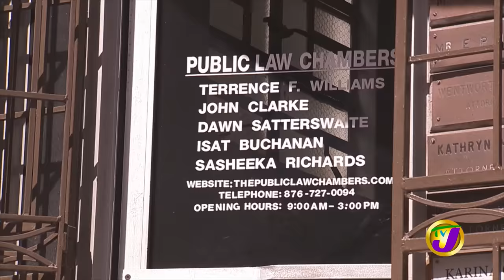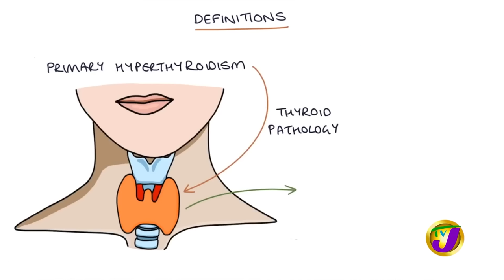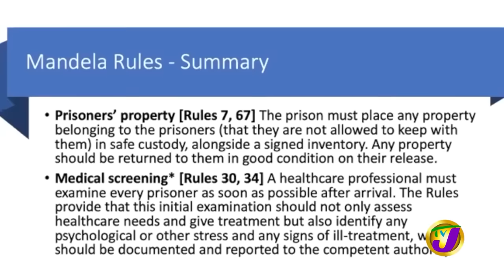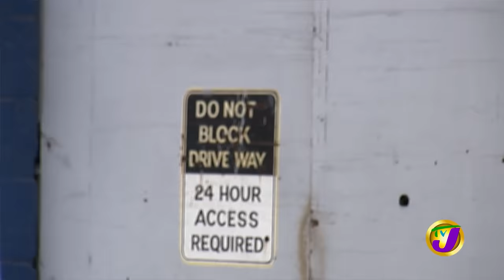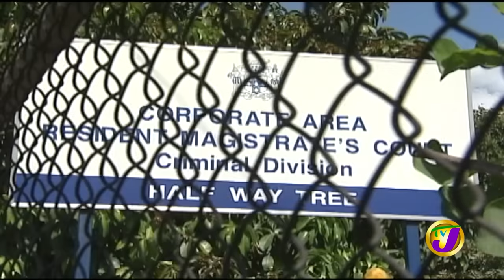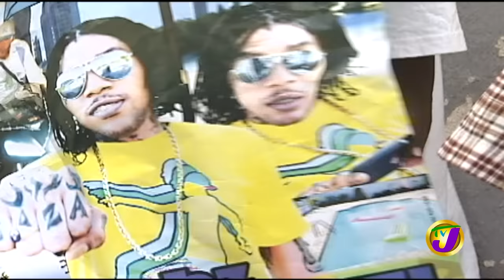Kartel's Life in Danger. says Lawyer. and he's Taken the Fight to Court | TVJ Entertainment Report